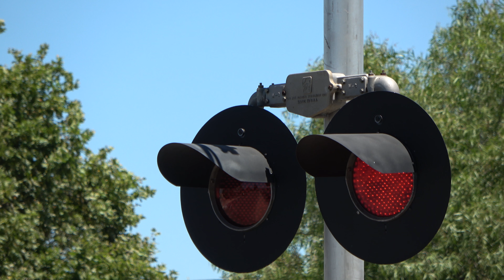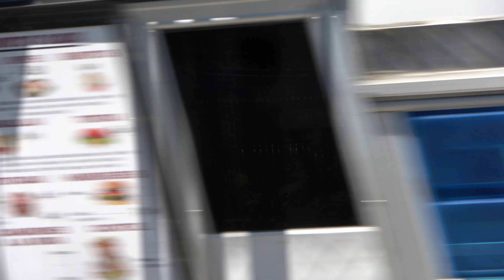UP 1097 Lodi Local Light Power North, Fruitridge Rd. Railroad Crossing, Sacramento CA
[Filmed July 12, 2019] Union Pacific Railroad Lodi Local freight train on the UPRR Fresno Subdivision passing through the #3 Fruitridge Road Railroad Crossing in Sacramento California arriving at the P&G Polk Yard after working the Ione Branch.

Union Pacific Railroad - LRR93 - UP 1097 EMD GP60, UP 1433 EMD GP40-2

Crossing Info:
Location: Fruitridge Road & Power Inn Road, Sacramento California
Horn Setting: Quiet Zone
Crossing Owner and Maintainer: Union Pacific Railroad
Bell Sequence: Ring through whole activation

-- Griswold Cantilever Right
Lights: Mast 2 pairs of 12x24 inch WCH Lights with 3 WCH 2nd Generation LEDs and 1 WCH 1st Generation LEDs, Overhead two 12x24 inch Safetran Fading LEDs and two 12x24 inch General Electric Pixilated Look LEDs
Light Heads: Safetran (1 Hawker Siddley)
Junction Box: L&W mast and RACO overhead
Brackets: Safetran
- Cantilevers Gated Mast
Gate Lights: Electro-Tech LEDs (Union Pacific Railroad Dedicated)
Counterweight Arms: Siemens
Mechanism: Siemens
Base Safetran

- Gateless Median Signal
Lights: One pair of 12x24 inch Electro-Tech LEDs (Union Pacific Railroad Dedicated) with Harmon Lights
Junction Box: WRRS
Brackets: WRRS
Base: WCH Base

-- Modern Industries Cantilever Left
Lights: Four pairs of 12x24 inch General Electric Pixilated Look LEDs with Safetran
Junction Box: Modern Industries
Brackets: Modern Industries
Gate Keeper: NEG
Counterweight Arms: Invensys Rail
Mechanism: Invensys Rail
Base: Safetran

- Median Gated Signal
Lights: One pair of 12x24 inch General Electric Pixilated Look LEDs with Safetran Lights
Junction Box: Safetran
Brackets: Safetran
Mechanism: Invensys Rail
Base: Safetran